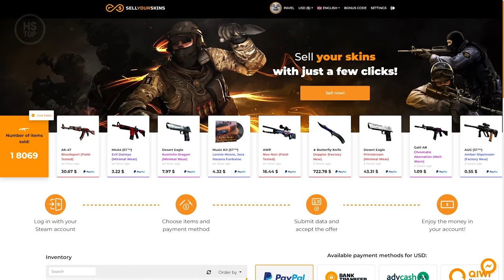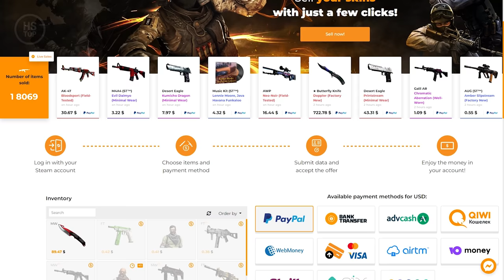CS:S is better than CS:GO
Get a +2% BONUS if you use code: HSTOP

0:00 Glasses
0:36 Table
0:48 Best website
1:24 Pictures
1:33 Hostages
1:46 Ragdoll
2:07 Door handles
2:22 Flashlight
2:37 Particles
2:58 Splashes on the water
3:13 Sleeves
3:37 Physics (boxes)
3:54 Tires
4:12 Barrels
4:30 Lamps
4:44 Fire extinguishers
5:00 Soda machine
5:22 Sprays
5:35 Smoke
5:51 C4 explosions
6:42 Nightvision

🔻 Special thanks to:
dIMASS
Air